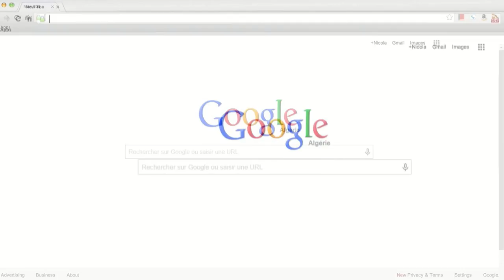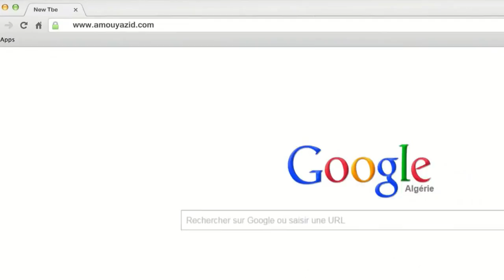"Maa Amou Yazid" EP 46 مع عمو يزيد" الحلقة " du 03 mai 2016